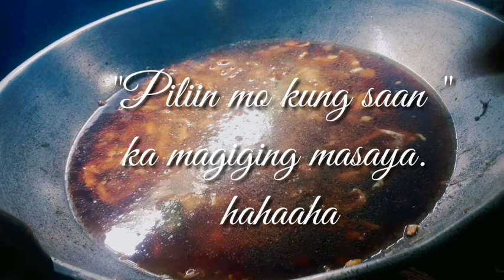Pancit Bihon Guisado Recipe|Homemade Pancit Bihon Guisado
I cooked delicious,affordable and easy to follow  pancit bihon guisado.